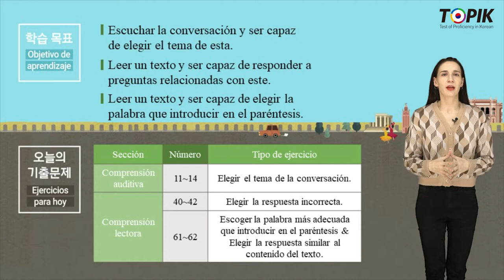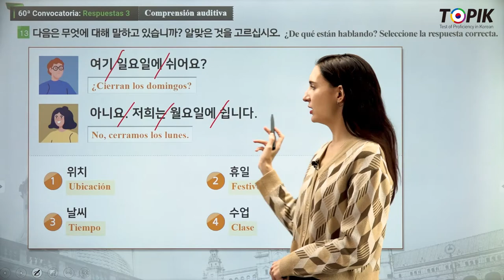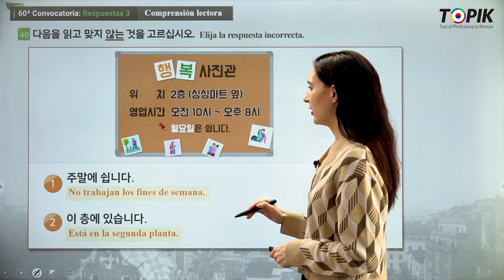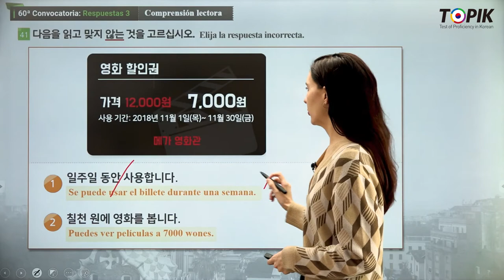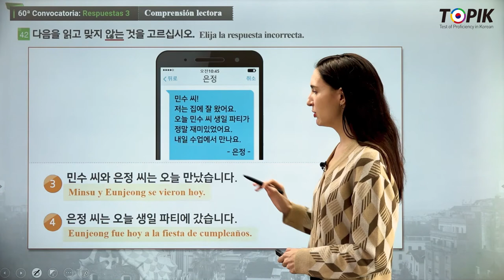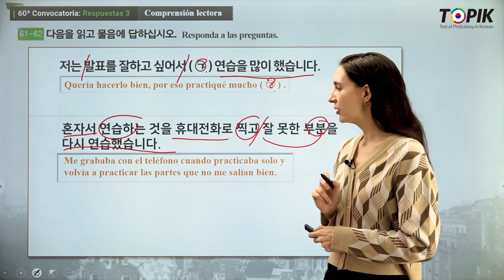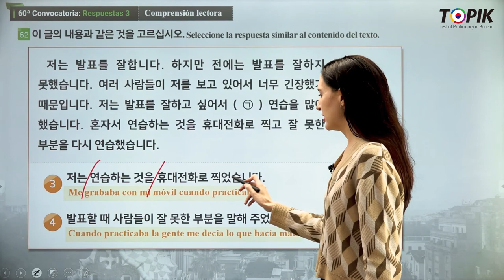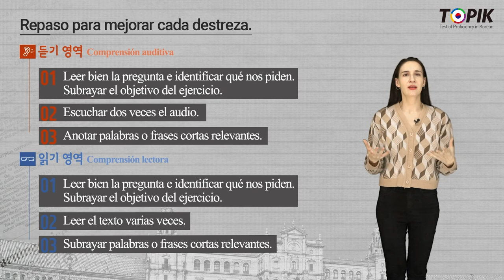TOPIK 1 Spanish 17